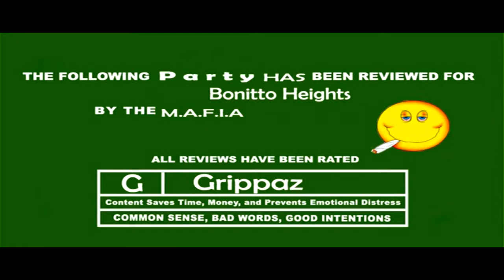Smiley B-day Pawty..Energy Still cyaan Dun!!! teaser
This Saturday Night ... It's Finally Here ... Celeb Stats ... The Motivation ... The Movement ... Grippaz Family + More

The Fulldorsed ... "Smiley's Birthday Bash"

Bonitto Heights ... Gyaldeville

Special Appearances By Gridloc, Mad Sam. Mville Boyz + Grippaz Ladies, A Host Of Celebs & Special Guest Artist

Media Houses Represented ... The Star, SKKANME, RJR COmmunication Group + More

Host's For This Event :

Henry Weathers
David Morgan
Ricardo Petrekin

Start Time:Saturday, December 12, 2009 At 9:00pm End Time:Sunday, December 13, 2009 Till The Crack Of Dawn
Location :Bonitto Heights , Bonitto Crecent , Mandeville , Machester , JA

For Further Info Please Contact Henry Weathers @